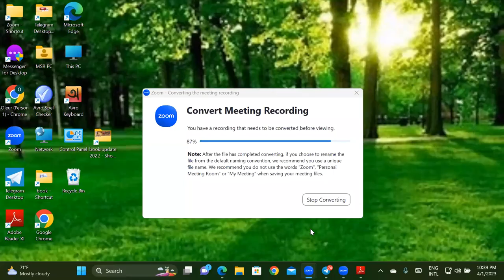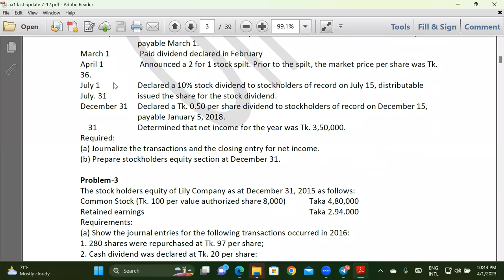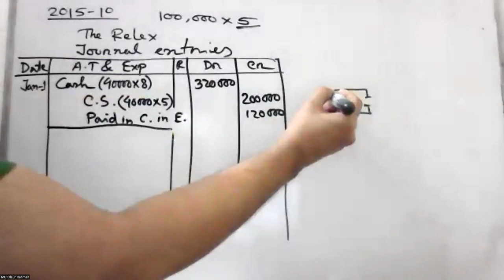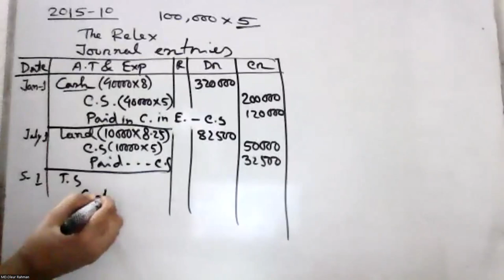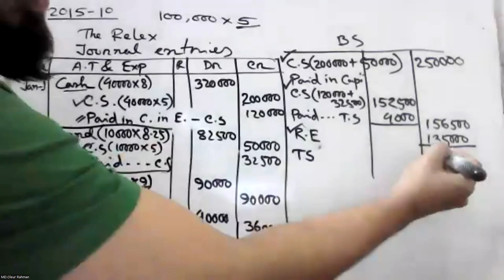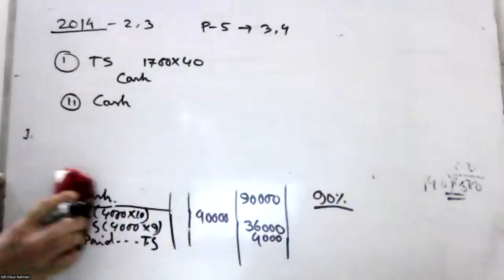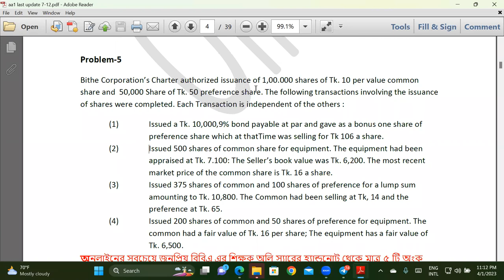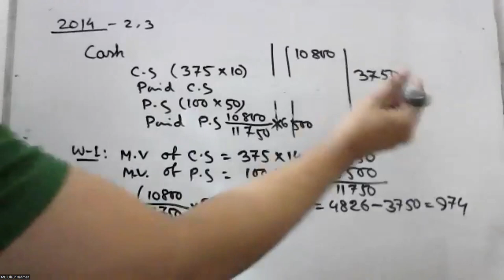Advanced Accounting 1: মাত্র ১টি ক্লাস শিখে নেন Chapter 1এর সব নিয়ম